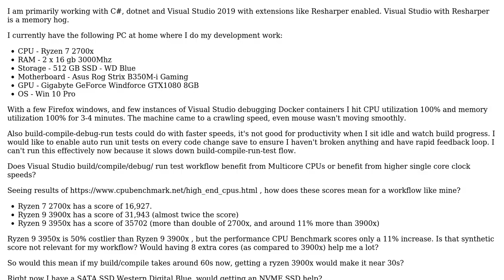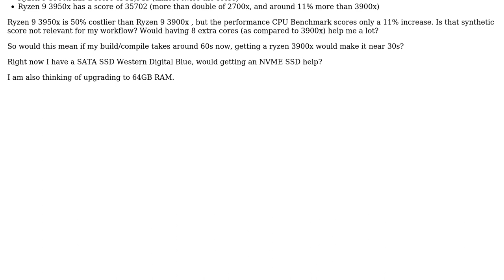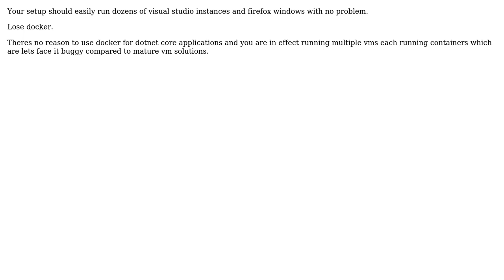How to speed up my software development workflow? I'm using Visual Studio 2019 to build,...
Software Engineering: How to speed up my software development workflow? I'm using Visual Studio 2019 to build, compile, run tests for dotnet, C#, Docker containers, etc?

With thanks & praise to God, and with thanks to the many people who have made this project possible! | Content (except music & images) licensed under CC BY-SA | Music | Images & others | With thanks to user miniGweek user jonrsharpe user Ewan user Euphoric and the Stack Exchange Network Trademarks are property of their respective owners. You are responsible for your own actions.